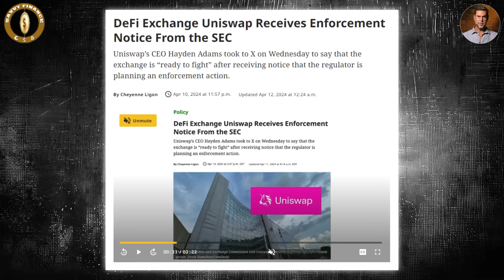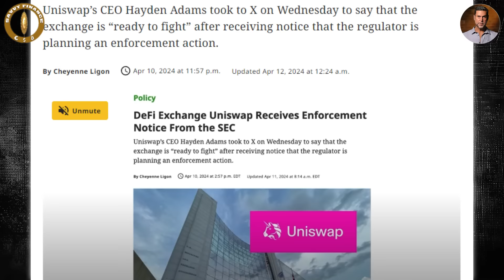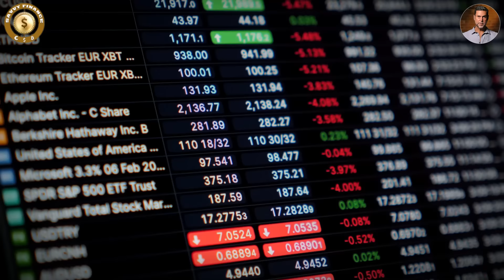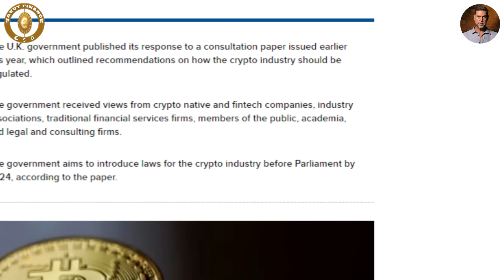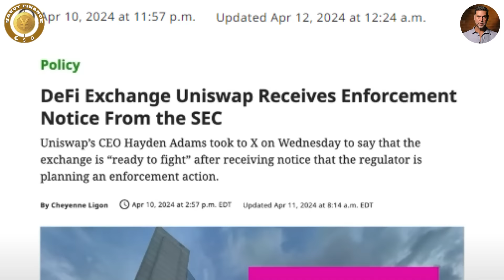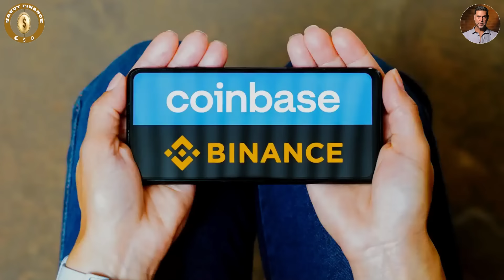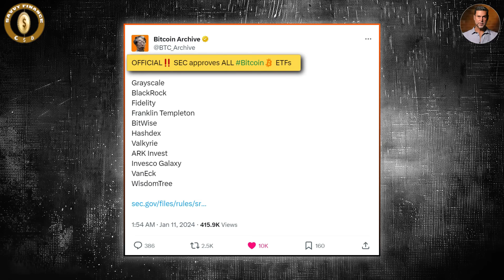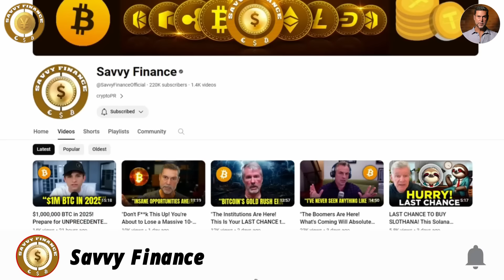"The SEC's Crypto Crackdown Is About to Get Absolutely Insane" - Raoul Pal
Credit: Bankless
Raoul Pal's Bull Market Guide